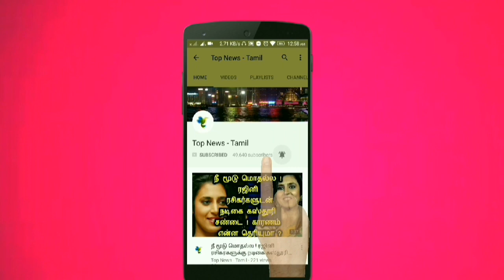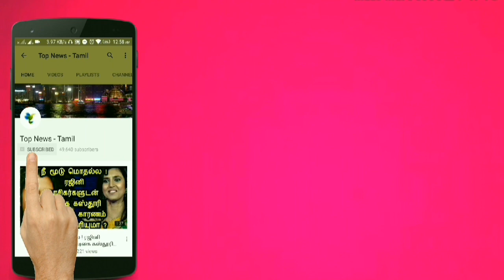பூமியில் வடிவிலேயே உயிரினங்கள் வாழும் புதிய கிரகம் கண்டுபிடிப்பு ! விஞ்ஞானிகள் அதிர்ச்சி தகவல் !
This video is about new star called Ross 128 found in the space.